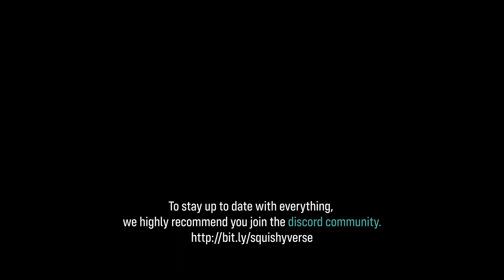The Push-Up Challenge for Mental Health Awareness 🧠💪🏻 | Supporting Lifeline Charity in Australia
In this video, we invite you to join us as we take on the Push-Up Challenge!
— a powerful initiative to raise funds and awareness for mental health, while supporting Lifeline, a prominent charity organization in Australia.

All funds raised during The Push-up Challenge will go towards the Australian Charity group 'Lifeline'.

Lifeline is committed to saving lives and providing crucial support to individuals in crisis through its 24/7 helpline service. With a strong network of volunteers, Lifeline aims to reduce the stigma surrounding mental health and empower individuals to seek the help they need.

Our team will dedicate and challenge ourselves to doing 3,144 push-ups between 1-23 June. By participating in this challenge, we aim to highlight the importance of exercise for mental well-being and contribute to a cause that saves lives.

Join us on this journey as we share our experiences, challenges, and triumphs during the Push-Up Challenge. Together, we can make a difference by raising awareness and supporting Lifeline's mission to promote mental health.

Join us in supporting Lifeline and promoting mental health awareness today!